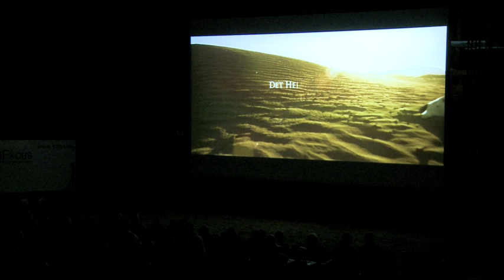Utomhusbio Götene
Dokumentation från Medeltidsarrangemang på medeltidens värld i Götene

Riddare stred med svärd och gycklargruppen Trix utförde en spektakulär eldshow framför duken tillsammans med medeltidsmusiker från gruppen Patrask. Riddare red i dimman ett varv runt arenan där publiken förväntansfullt satt uppradade.

Skådespelaren Joakim Nätterqvist som gestaltar Arn i de båda filmerna berättade kort om inspelningen och presenterade filmen till publikens stora förtjusning.